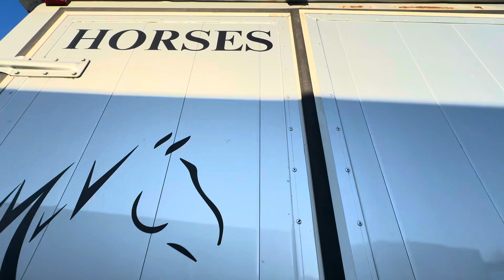***verkocht*** RENAULT MASTER | 2004 | ALU | VEEL LADEN | PAARDENWAGEN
***verkocht*** bij Paardenwagentje•NL | MVVHORSETRUCKS.COM

Sterk gemaakte Renault Master paardenwagen met aluminium planken opbouw uit 2004. De zilver kleurige paardenauto is uniek in zijn soort door de enorme ruimte in het paardengedeelte middels de dubbele deuren. U kunt hier zelfs een koets in plaatsen. De paardenwagen heeft meer dan 1400kg laadvermogen en uitermate geschikt voor 2 paarden, of ander kleinvee. De paardenvrachtwagen beschikt over een enkele cabine met 3-zitplaatsen, 120pk, camera bij de paarden en achteruit. De inrichting is classic met een rvs borststang en rvs tussenschot. In de open zadelruimte in de paardenbak kunt u uw zadels ophangen en uw tuig kwijt. Aan de zijkant is een gespleten zijklep met boven deuren en op de klep een oploop schot. Bodem heeft een rubberen mat die makkelijk schoon te houden is. Extra opties die inbegrepen zijn: verlichting bij de paarden, 2 sleutels, treeplank. Wagen heeft onlangs een nieuwe apk en groot onderhoud gehad op Nederlands kenteken. Belgische of Duitse papieren tegen meerprijs mogelijk. Ready to go ✅.

Details Gebruikte nette staat!
Carrosserie type MVV HORSETRUCKS
Kenteken Nederlands
Type veewagen
Brandstof Diesel
Uitvoering Classic / Borststang
Cabine enkel
Lengte Wielbasis L2
Tellerstand 295.000KM
Transmissie handgeschakeld
Vermogen / aantal PK 84 kw / 120pk
Apk (keuring) tot nieuw
Versnellingen 6
Kleur Grijs
Bekleding stof
Deuren 2
Zitplaatsen 3
Bouwjaar 2004 / 1
Interieur kleur grijs
Motorinhoud 2499cm3
BTW/Marge marge regeling
Eigenaar 1e
Soort bodem metaal
Model Renault Master 2.5L
BPM nee
Camera in paardengedeelte ja
Opties
Binnenhoogte paardengedeelte 2.30m
Bovendeuren ja
Instapdeur achterzijde dubbele deur
Banden zomer of winter zomer
Verlichting in paardengedeelte ja
Zadelruimte in paardengedeelte ja
B-Rijbewijs ja
Hooinet ogen ja
Half zakkende ramen voorzien van RVS tralies ja
Rondom hoge rubberen stootmatten ja
Aantal sleutels 2
Euronorm 4
Eigen gewicht 2080kg
Rubberen mat vloer ja
Opties en accessoires
Achteruitrijcamera ja
Airbag bestuurder ja
Airbag passagier ja
Antiblokkeersysteem (ABS) ja
Anti slipregeling (ASR) ja
Armsteun voor ja
Audiobediening op het stuurwiel ja
Boordcomputer ja
Cruise control ja
Elektrisch bedienbare ramen voor ja
Lederen stuurwiel ja
Radio/CD speler ja
Reservewiel ja
Startonderbreking ja
Stuurbekrachtiging ja
Trekhaak ja
Treeplank / opstap ja
Carpass of tellerrapport ja
Grote beurt gehad ja

Prijs is: op Aanvraag
BTW / MARGE:   marge regeling  (ideaal voor particulier)

Voor een complete foto 📸 reportage, kijk bij ons op de website 📲

Bezichtigen alleen op afspraak in NEDERLAND en alle inruil is bespreekbaar (auto, trailer, vrachtwagen, camper, aanhanger). Heeft u eerder bij ons een paardenwagen gekocht, dan ruilen wij uw oude paardenwagen graag weer in. 🤝

MAURICE VAN VLIET HORSETRUCKS BV | PaardenwagentjeNL | MVV HORSETRUCKS
Weduwestraat 12, 4884 MV, Wernhout (gemeente Zundert) NL (rdw erkend)
Meer info graag pb of sms, Whatsapp of bel Maurice: 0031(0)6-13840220 handy

Volg Paardenwagentje.NL op Facebook en Instagram: paardenwagentje NL

LEASEN? Voor Nederlandse ondernemers kunnen wij goedkoop, eenvoudig en snel de lease regelen. Vraag ernaar.

TIP: Neem 500 euro cash handgeld mee bij een quick deal.

PaardenwagentjeNL | MVV HORSETRUCKS is een “begrip” op het gebied van paardenwagens op B-rijbewijs, de grootste AANBIEDER in de BENELUX voor (jong) gebruikte paardenwagens.